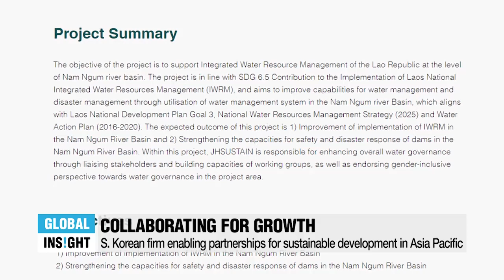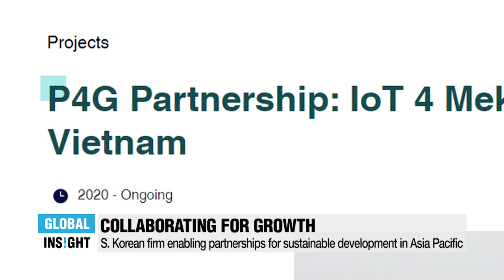[Global Insight] S. Korean, Danish firms achieving partnership for sustainable growth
- Korean and Danish Companies Putting P4G into Practice
-녹색성장을 위한 강력한 파트너십

Partnering for Green Growth and the Global Goals 2030, or P4G, held its sessions last weekend virtually. Private and public partnerships were highlighted during the summit as world leaders, business heads and entrepreneurs gathered together to discuss the green way forward for the globe. We take a look at how urban sustainability can be acheived and how partnerships for both urban and rural development can be fostered, with two of the leading companies participating in P4G.

녹색성장과 글로벌 목표 2030을 위한 연대(P4G)가 지난 주말 가상으로 세션을 개최했다. 세계 지도자들과 기업가들이 모여 앞으로 우리가 나아가야할 친환경의 길을 논의하면서 정상회담에서 민간 및 공공 파트너십이 강조되었다. P4G 파트너십의 선두에 있는 두 기업과 함께 도시 지속 가능성을 달성하는 방법과 도시 및 농촌 개발을 위한 파트너십을 어떻게 육성할 수 있는지 살펴본다.

Kim Fredenslund, CEO, CLEAN
Jihyeon Irene Park, Managing Director, JHSUSTAIN

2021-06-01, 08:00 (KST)